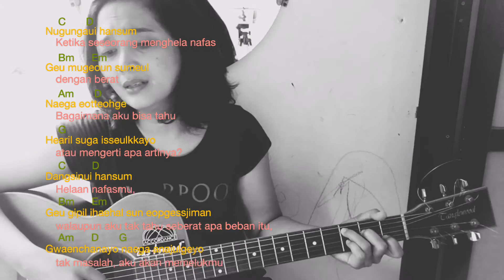Cover by Suhita on BREATH by LEE HI in accoustic guitar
I cried for a while when I first heard this song.
It sounds like... hey, YOU ARE NOT ALONE.. EVERYTHING WILL BE OK.. LEMME HUG YOU..